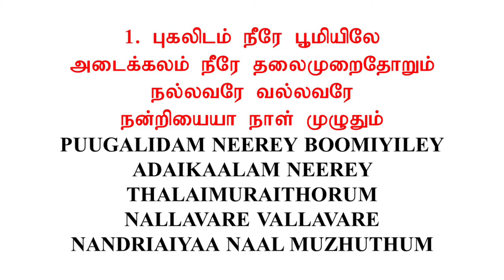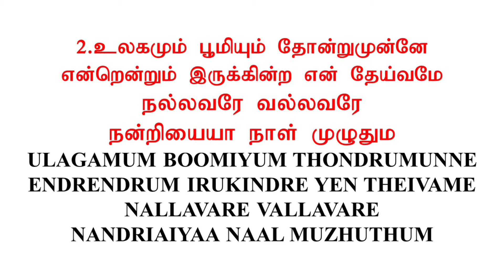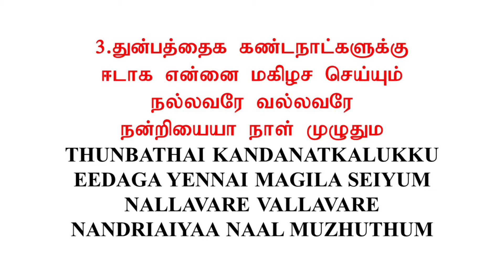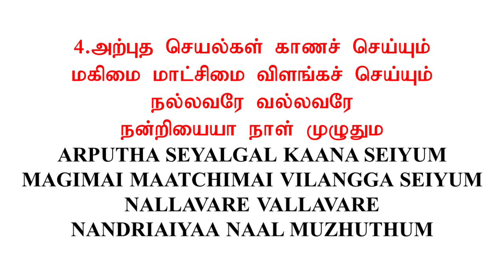Vaalnalellam Kalikoornthu Magizhumpadi | Tamil and Romanized lyrics